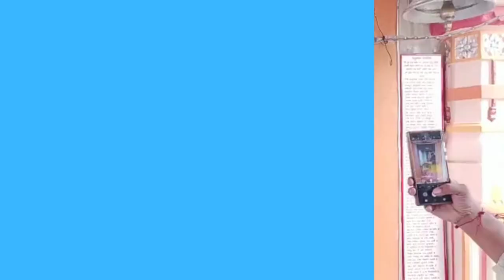સમસ્ત દાદા પરિવાર દ્વારા આયોજિત પૂજ્યઉમિયાશંકર મહારાજના સ્મરણાંથે શ્રીરામ ચરિત માનસ જ્ઞાનયજ્ઞ પારાયણ